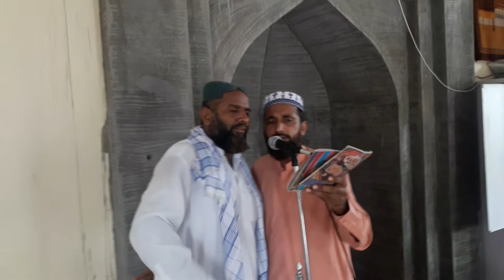haj naat Molv aijaz 20.07.21